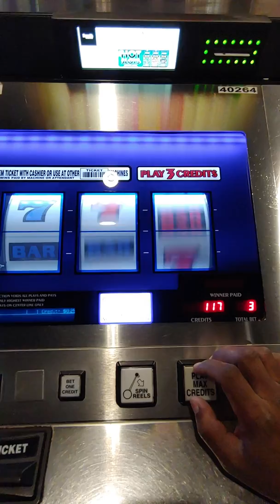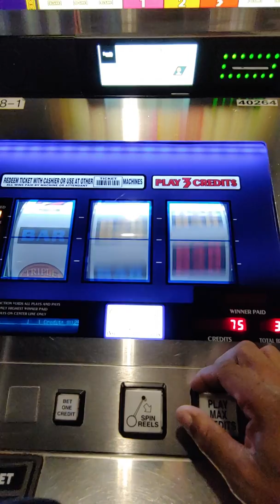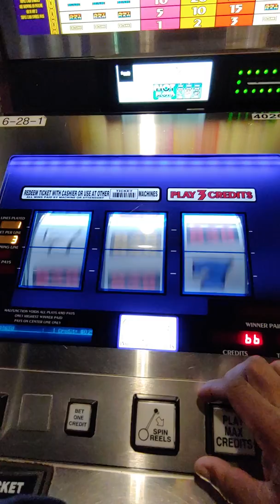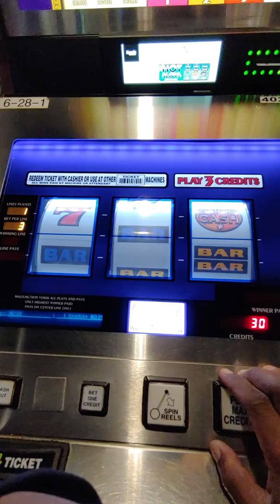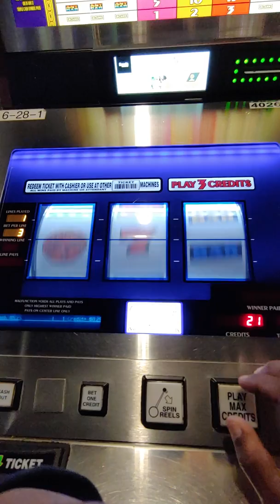Turn $30 into $240 and leave 🎰👑